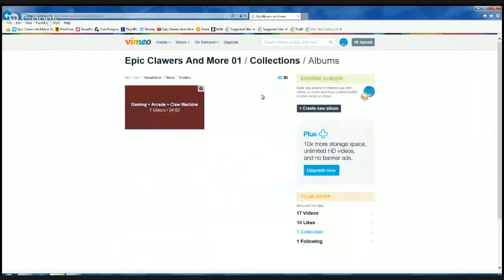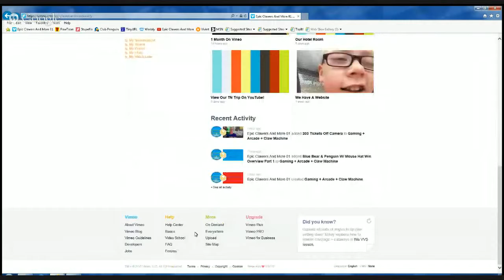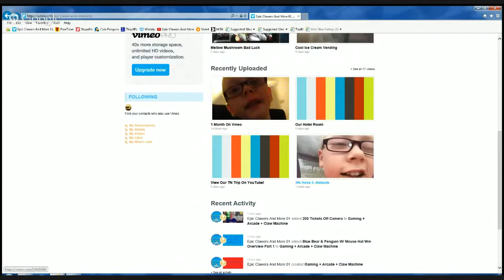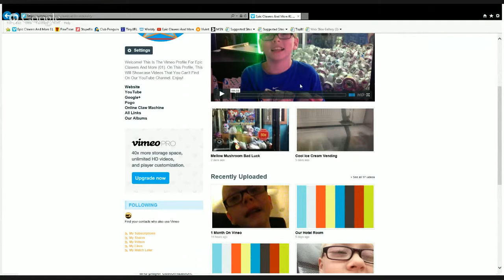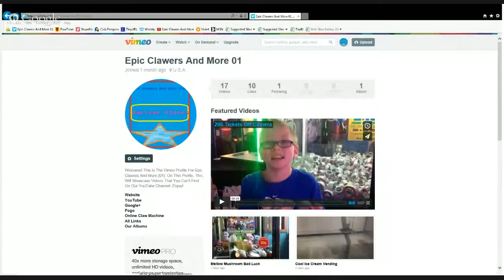Vimeo Message: 1 Month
-Suggested-
Follow My Vimeo!

--Media & More--
Club Penguin- Epicclawers
Kik- EpicClawers AndMore